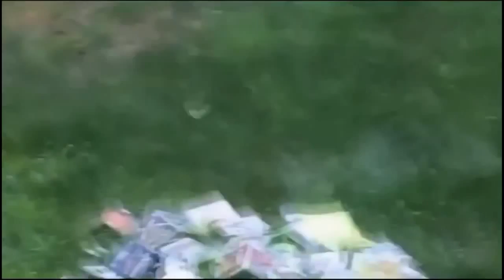Приколы 2014 юмор смешное видео лучшие приколы выпуск #51 от Only The Best